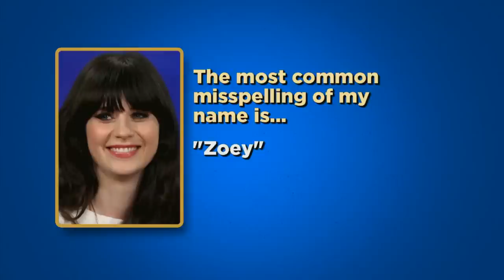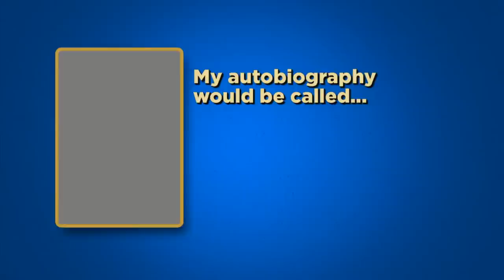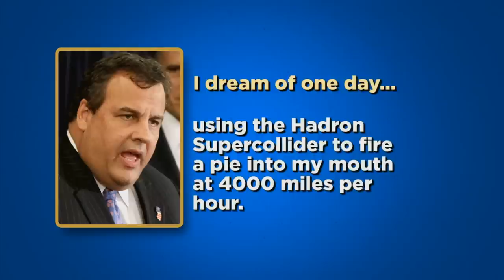Celebrity Survey: Magic Johnson, Geraldo Rivera Edition | CONAN on TBS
Conan asked some celebrities some random questions, and they gave Conan some random answers.